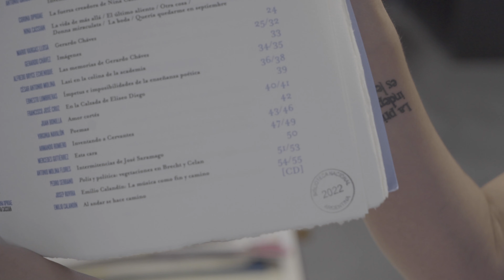MICROCORTOS - Hemeroteca: cómo se ingresa una publicación